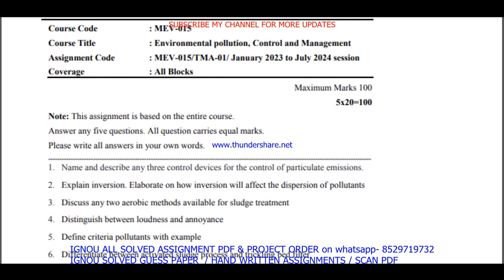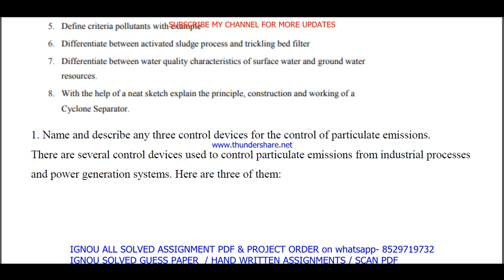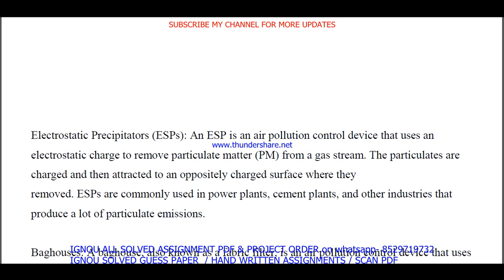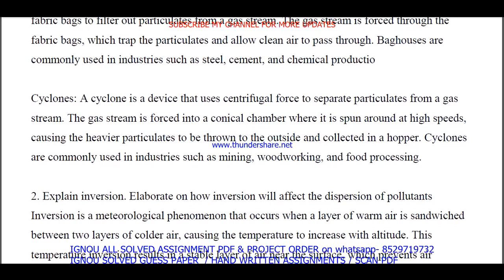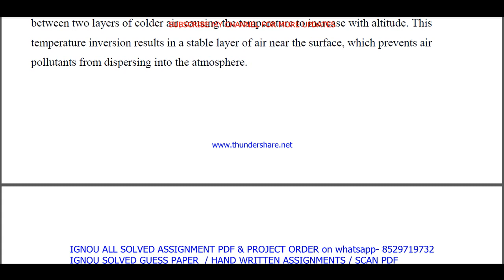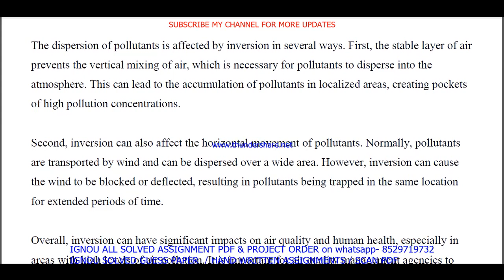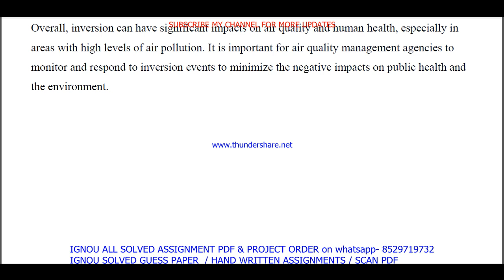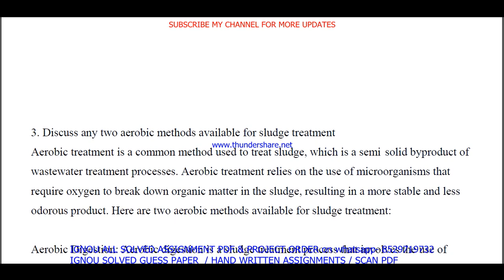mev 015 solved assignment 2023-24 in english || mev 015 solved assignment 2024 || ignou mscenv 2024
For all service whatsapp massage- 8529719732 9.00 am to 9.00pm only please don't call .

SOLVED ASSIGNMENT PRICE-
BAG-30rs per pdf (hindi, english medium only)

mev 015,
mev015,
mev 015 solved assignment 2023-24,
mev 015 assignment 2023-24,
mev 015 solved assignment 2023-24 in English,
mev 015 assignment 2023-24 in English,
mev 015 solved assignment 2024,
mev 015 assignment 2024,
mev 15,
mev15,
mev 15 solved assignment 2023-24,
mev 15 assignment 2023-24,
mev 15 assignment 2023-24 in English,
mev 15 solved assignment 2024,

mev 015 assignment 2024 in English,
mev 015 solved assignment in english 2023-24,
mev 015 solved assignment 2024 in English,
ignou mev 015 solved assignment 2023-24 in English,
mev 015 handwritten assignment pdf 2023-24,

ignou mscenv solved assignment 2023-24,

mev 15,
mev15,
mev 15 assignment 2024,
mev 15 assignment 2024 in English,
mev 15 solved assignment 2023-24 in English,
mev 15 solved assignment in english 2023-24,
mev 15 solved assignment 2024 in English,
ignou mev 15 solved assignment 2023-24 in English,
mev 15 handwritten assignment pdf 2023-24,

ignou mscenv assignment 2023-24,
mscenv assignment 2023-24 in English,
ignou mscenv solved assignment in English,
mscenv solved  assignment pdf download,
ignou mscenv solved assignment 2023-24 in English,
ignou mscenv,
mscenv solved assignment 2024,
ignou mscenv assignment 2024,
mscenv assignment 2024 in English,
mscenv ignou assignment,
ignou mscenv solved assignment,

ignou,

mev 015 free solved assignment,
mev 015 ignou assignment with answer,
mev 015 assignment 2023-24 solved,